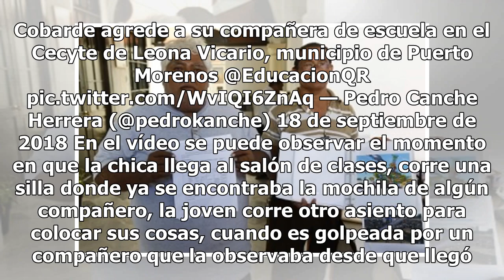Alumno golpea a su compañera en escuela de Quintana Roo - El Diario de Yucatán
Cobarde agrede a su compañera de escuela en el Cecyte de Leona Vicario, municipio de Puerto Morenos @EducacionQR